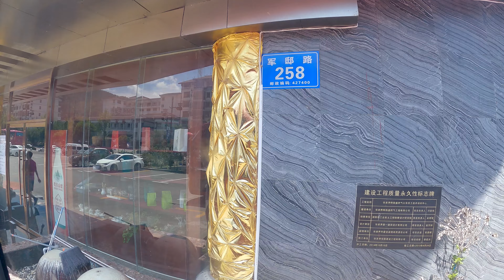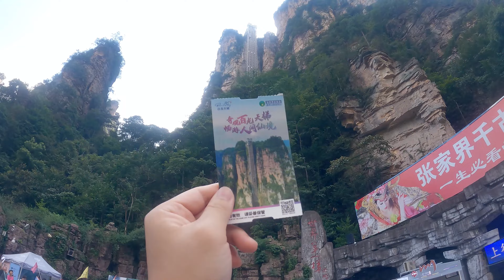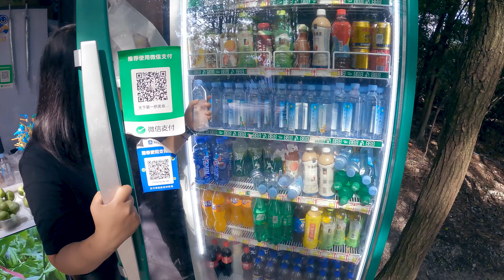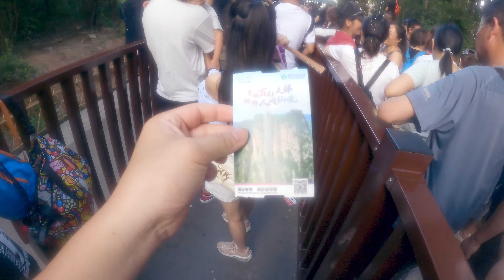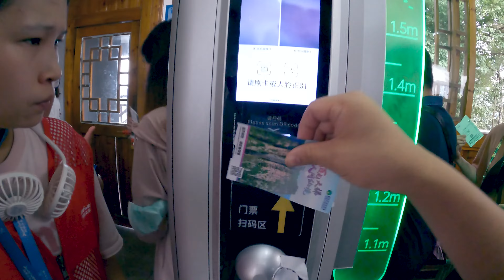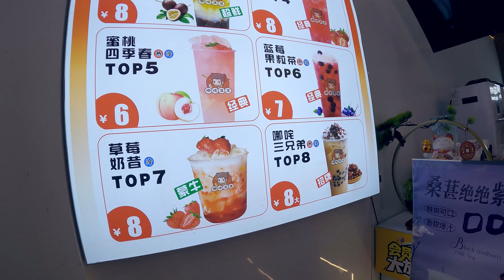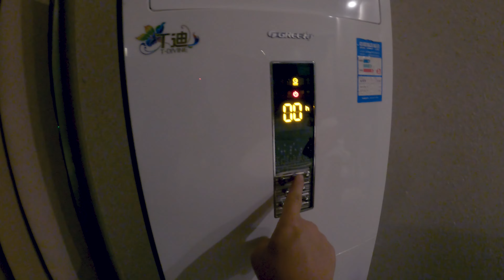🇨🇳 ขึ้นลิฟท์สูงสุดในโลก ฝ่าฝูงชน ไปหุบเขาอวตาร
LONG TRAVEL